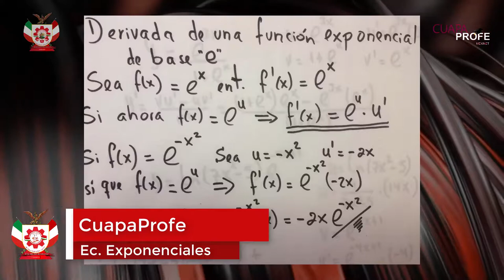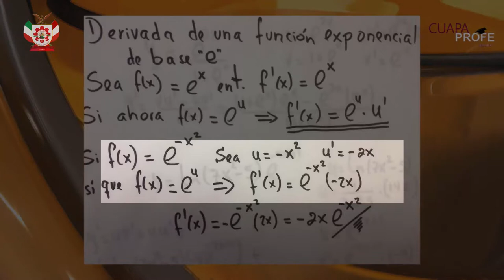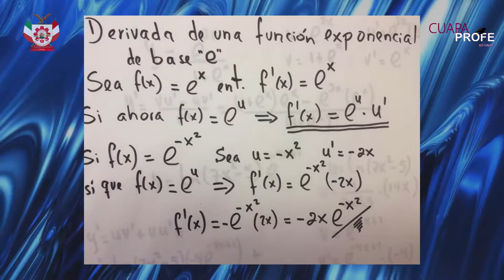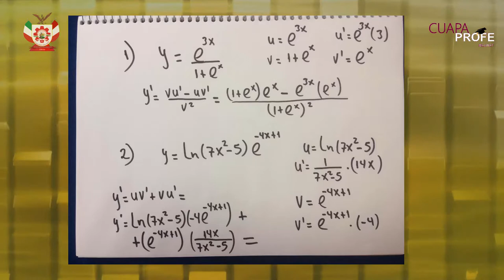CuapaProfe Exponenciales con logaritmo